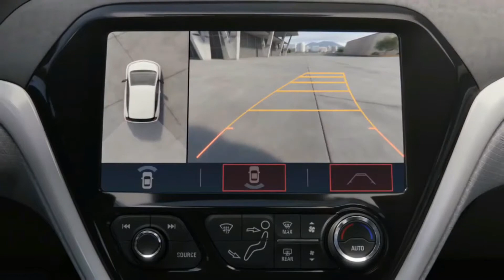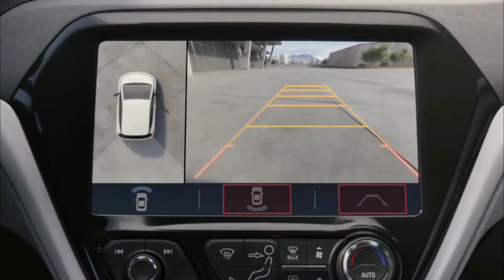2017 Bolt EV All Electric Vehicle Chevrolet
Every reason to drive electric
An impressive EPA-estimated 238 miles of range†. A beautifully sculpted exterior and spacious interior. With thousands of excited owners and millions of miles driven, Bolt EV has completely reinvented what an electric vehicle can be.

Not sure how far an EPA-estimated 238 miles† will get you? Think about it this way: The average daily commute is only about 40 miles round trip. So you’ll have more than enough range to get through an average day – and you could go up to three or four days, or even more, without needing to plug in.

Credit Sound : Spotify